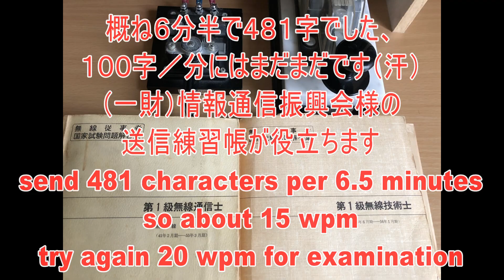モールス無線電報を再現してみました！昭和の懐かしい短波通信！気持ち良い音色です。ノイズとフェージングを加えています。アマチュア無線の受信トレーニングにどうぞ morse code practice